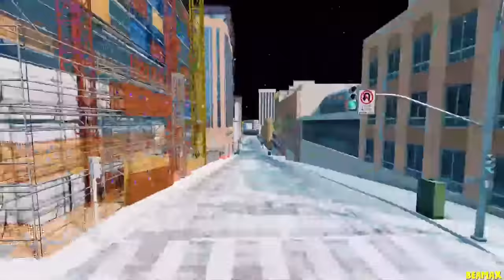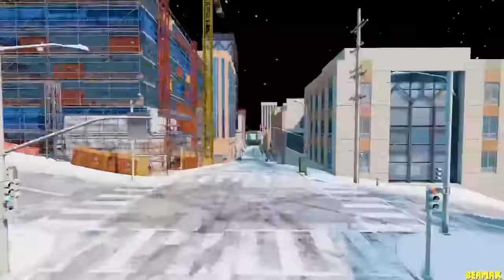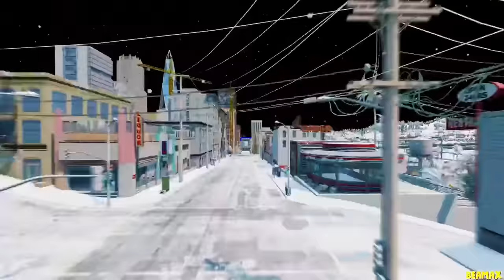Live Epic Escape From Lightning McQueen Eater Monsters | McQueen VS Lightning McQueen | BeamNGDrive2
Live Epic Escape From Lightning McQueen Eater Monsters | McQueen VS Lightning McQueen | BeamNG.Drive 22